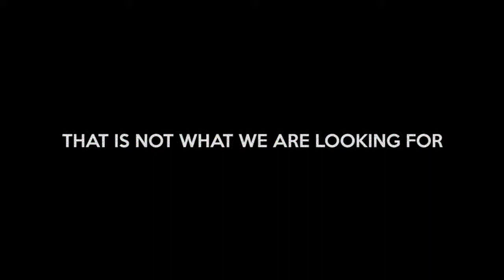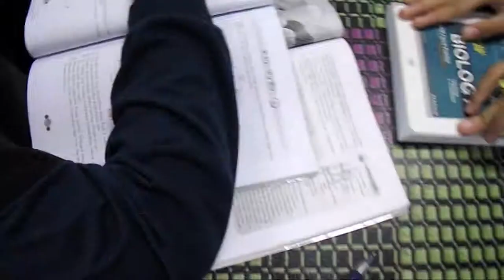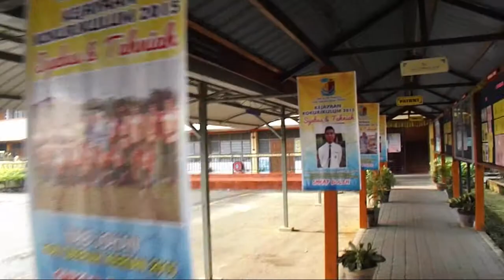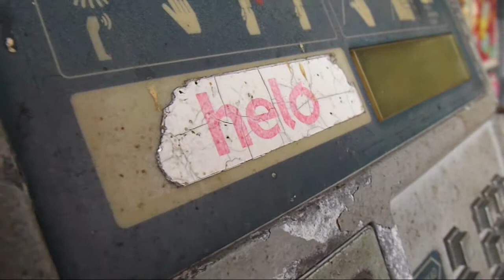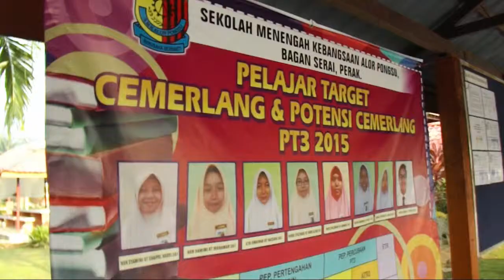The Rohman Reporter Hari Guru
Happy tchers day to all the person who called as teacher!!!